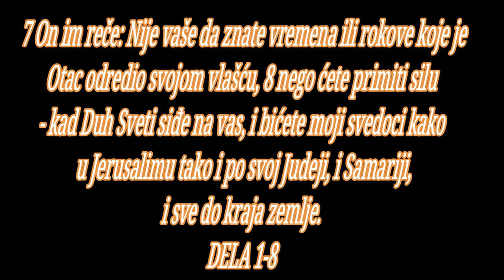BOG JE LJUBAV PEVAMO TI OCE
Obećanja Duha Svetoga i Isusovo vaznesenje

1 Teofile, prvu knjigu napisao sam o svemu što je Isus otpočeo da čini i uči - 2 sve do dana kada je Duhom Svetim dao nalog apostolima koje je izabrao, i kada je vaznet bio; 3 njima se posle svoga stradanja mnogim dokazima pokazao kao živ, time što im se javljao četrdeset dana i govorio o carstvu Božijem. 4 I dok je još bio sa njima zajedno, zapovedi im da se ne udaljavaju iz Jerusalima, nego da čekaju Očevo obećanje, »koje ste« reče »čuli od mene: 5 Jovan je krstio vodom, a vi ćete za koji dan biti kršteni Duhom Svetim.« 6 A okupljeni pitahu ga ovim rečima: Gospode, hoćeš li u ovo vreme ponovo uspostaviti carstvo Izrailjevo? 7 On im reče: Nije vaše da znate vremena ili rokove koje je Otac odredio svojom vlašću, 8 nego ćete primiti silu - kad Duh Sveti siđe na vas, i bićete moji svedoci kako u Jerusalimu tako i po svoj Judeji, i Samariji, i sve do kraja zemlje. 9 I kad to reče, bi uznet pred njihovim očima, i jedan oblak ga uze od njihovih pogleda. 10 Kada su pak gledali na nebo - dok je on odlazio - gle, dva čoveka u belim haljinama već su stajali pored njih. 11 Oni rekoše: ljudi Galilejci, što stojite i gledate na nebo? Ovaj Isus, koji je od vas vaznet na nebo, doći će na isti način kako ste ga videli da odlazi na nebo.

Izbor Judinog naslednika

12 Tada se vratiše u Jerusalim sa gore koja se zove Maslinska, udaljene od Jerusalima jedan subotni dan hoda. 13 I kad su ušli u kuću, popeše se u gornju sobu gde su obično boravili Petar i Jovan, Jakov i Andreja, Filip i Toma, Vartolomej i Matej, Jakov Alfejev i Simon Zilot i Juda Jakovljev. 14 Svi ovi istrajno i jednodušno su se molili Bogu zajedno sa ženama i Marijom, Isusovom majkom, i njegovom braćom.

15 Tih dana usta Petar među braćom, a naroda je na okupu bilo oko sto dvadeset duša, i reče: 16 braćo, trebalo je da se ispuni Pismo, što je Duh Sveti Davidovim ustima prorekao za Judu, koji je predvodio one što uhvatiše Isusa; 17 bio je u našem broju i dobio je deo ove službe. 18 On je međutim zločinačkom platom stekao njivu, te pade strmoglavce, raspuče se po sredini, i prosu se sva njegova utroba. 19 To su doznali svi Jerusalimljani, tako da je ona njiva prozvana na njihovom jeziku Akeldamah, to jest Krvna njiva. 20 Naime, u Knjizi psalama je napisano: »Dom njegov neka bude pust, i ne bilo nikoga ko bi stanovao u njemu«, a »njegovu službu neka primi drugi«. 21 Treba dakle sa nama zajedno da bude svedok njegovog vaskrsenja jedan od ovih ljudi koji su bili sa nama za sve vreme otkako je Gospod Isus došao k nama i otišao od nas - 22 počevši od Jovanova krštenja pa do dana kada bi uznet od nas. 23 I postaviše dvojicu: Josifa zvanog Varsava, po nadimku Just, i Matiju. 24 I pomoliše se Bogu ovim rečima: Gospode, ti što poznaješ srca svih, pokaži kojega si od ove dvojice izabrao, 25 da primi mesto u ovoj službi i apostolstvu, od čega je Juda odstupio - da bi otišao na svoje mesto. 26 Tako baciše kocke za njih, i kocka pade na Matiju, te bi pridodat jedanaestorici apostola.